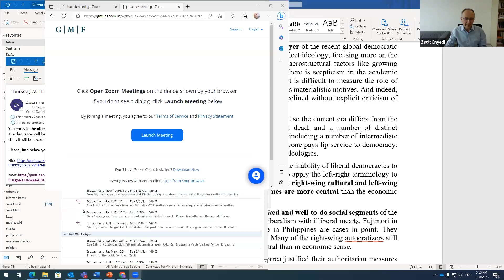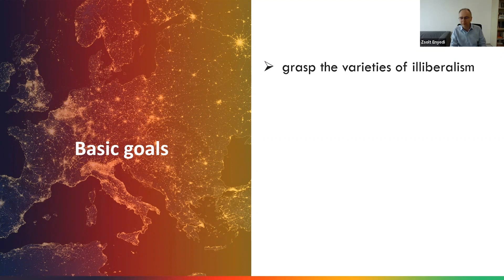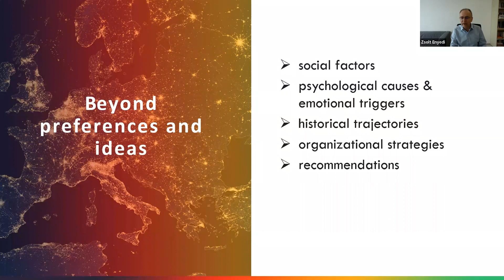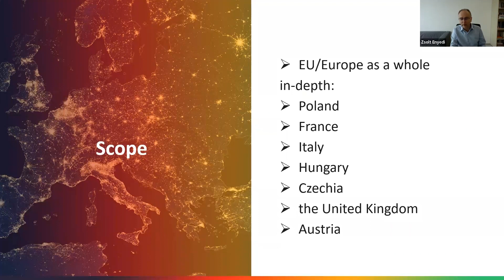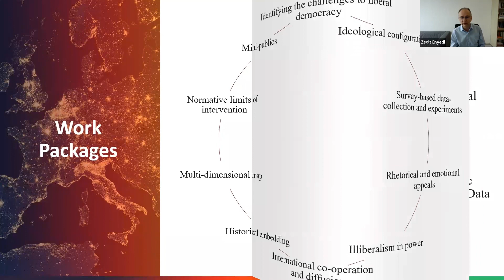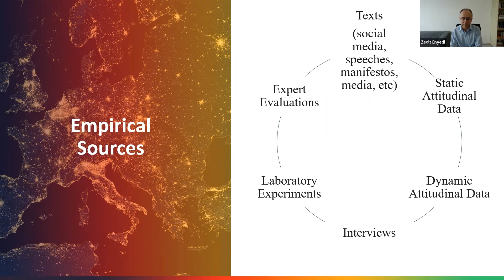The Many Faces of Autocratization: Diversity and Cooperation among Authoritarian Actors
AUTHLIB Panel Discussion and Working Paper Launch

The political developments of the last decade put key components of liberal democracy—checks and balances, pluralism, and individual rights—in peril across the globe with autocratizers seeming to draw inspiration from the same playbook. Beyond challenging the foundations of democracy at home, they are increasingly striving for developing international alliances, thereby posing a threat also to the liberal democratic order.

Most explanations of the recent trend of de-democratization focus on economic inequality, the negative side effects of globalization, political polarization, and the transformation of communication technologies. The values, ideas, and norms of the promoters of de-democratization receive less attention. However, if we want to strengthen the resilience of liberal democracies as well as the liberal democratic order, we need to understand what drives illiberal actors, what they value, what political visions they pursue, and what the prospects and limits of their cooperation are.

As its starting point, this panel discussion builds on the AUTHLIB Working Paper “Ideologies of Autocratization” by Zsolt Enyedi, which argues that the global emergence of a coherent ideology of autocratization is unlikely. Yet, there is an intensification of ideological framing, structured around illiberal conservatism, paternalist populism, and civilizationist ethnocentrism that is prevalent around the world. The consequences of this and its potential to fuel the international cooperation and alliance building of authoritarian actors will be explored during the debate.

Panelists:
Zsolt Enyedi, Professor, Central European University, Senior Researcher, CEU Democracy Institute
Zsuzsanna Végh, Visiting Fellow, The German Marshall Fund of the United States

Moderator:
Nicolas Bouchet, Visiting Fellow, The German Marshall Fund of the United States

Funded by the European Union and the UK Research and Innovation. Views and opinions expressed are however those of the speaker(s) only and do not necessarily reflect those of the European Union or UK Research and Innovation. Neither the European Union nor the UK Research and Innovation can be held responsible for them.